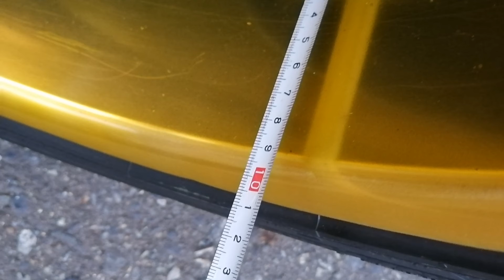凄いです極太！プリウス30に深リムホイール履かせた Fablous wheel that I want to put on the Prius.fabulous wheel 285 35 18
太い！プリウス30に深リムホイール履かせた  Fablous wheel that I  want to put on the Prius.fabulous wheel 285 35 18 inch